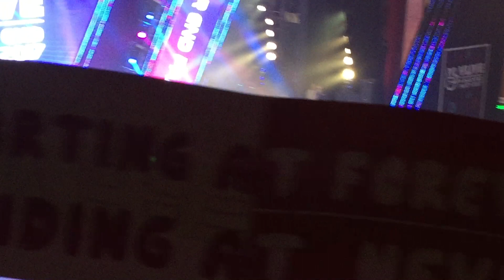[FANCAM] 180119 갓세븐 GOT7 - TALK @V LIVE YEAR END PARTY 2017 IN VIETNAM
Vừa quay vừa banh mắt ra nhìn các cậu thật rõ nên video xiêu xiêu vẹo vẹo hết cả lên 🤣😂 Chúc các bạn xem vui vẻ !!
I just shot video and tried to look at GOT7 carefully so the video is shaking slightly. Hope you enjoy it.
Cre: Hans J
Take out with full credit.
Mình là Như Anh, hoặc các bạn có thể gọi mình là Hans.
Đây là nơi tạo kỷ niệm và lưu giữ kỷ niệm của mình.

❤️ TRƯỚC KHI RỜI ĐI, HÃY GHÉ LẠI VÀ KẾT NỐI VỚI MÌNH TẠI ĐÂY.❤️